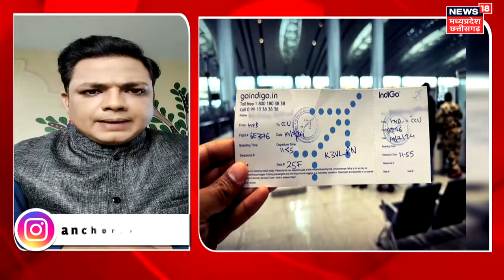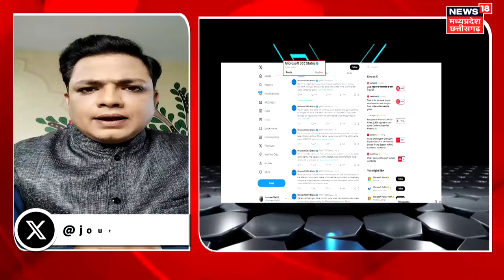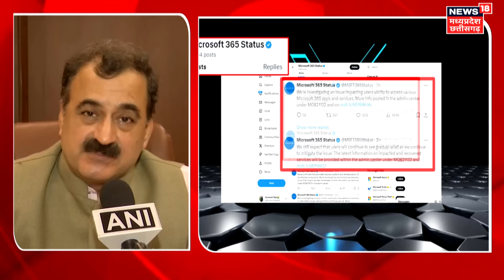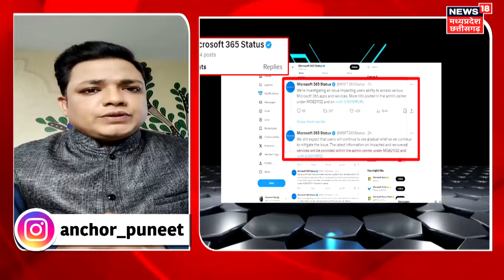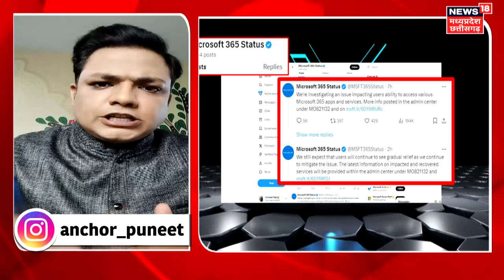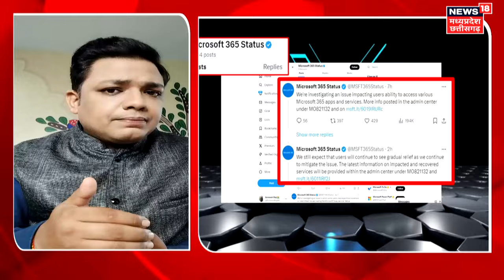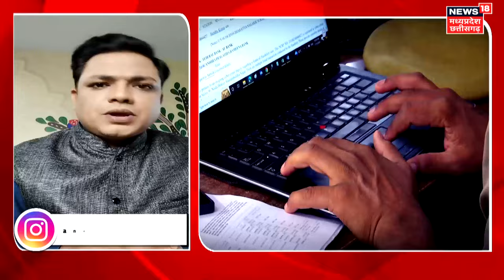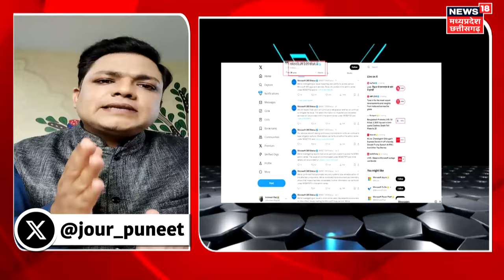Microsoft Global Outage : दुनियाभर में मचा हंगामा | Airline Suspended| Flight cancel | Bill Gates